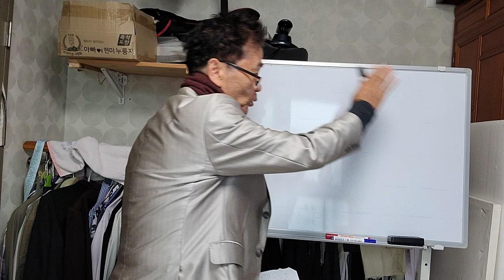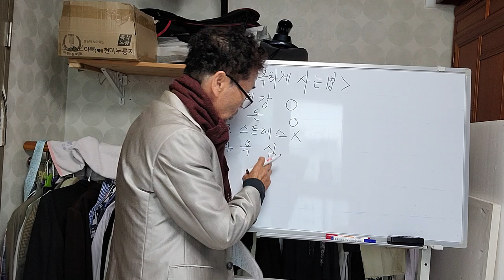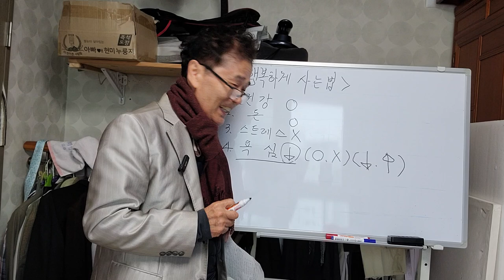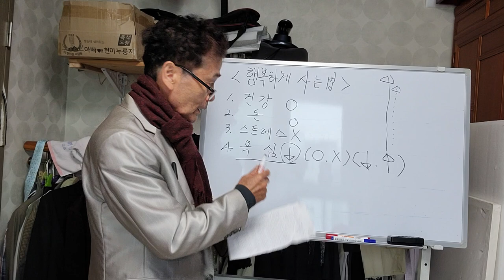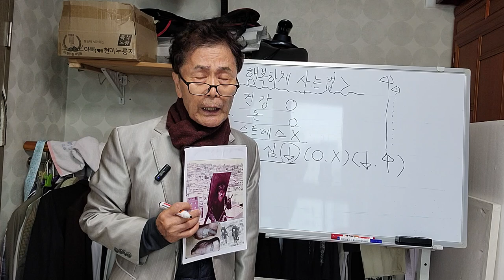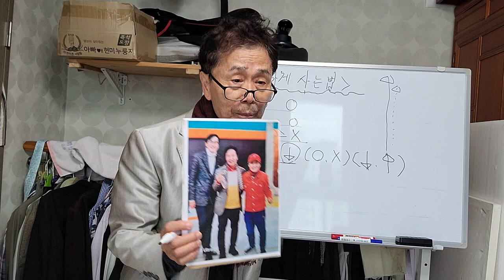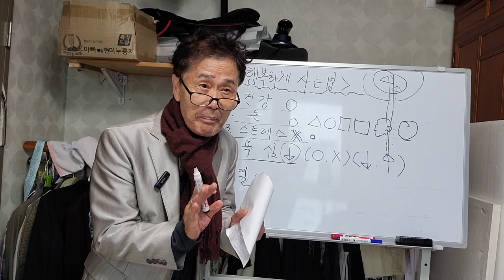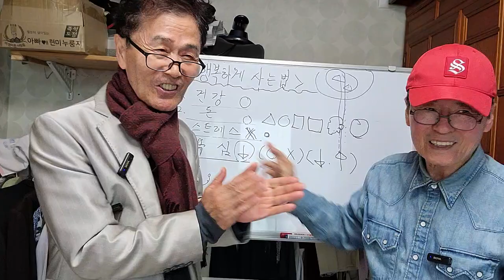행복하게 사는 법